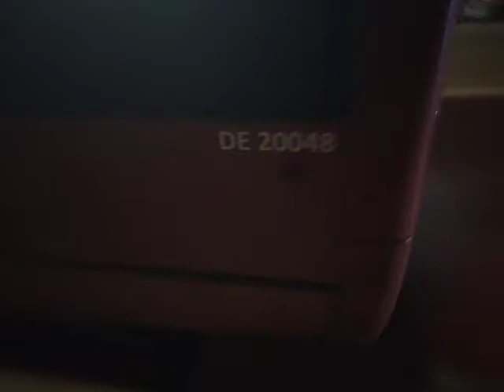RTP DE20048 On Bus Route 419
Good bus